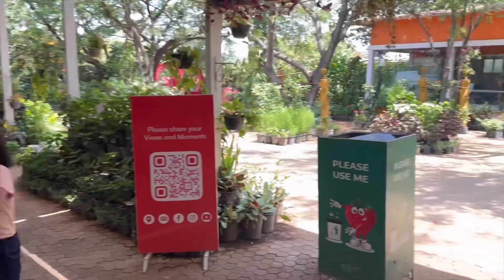Mapro food park/garden tour part 2/ making cookies🥧 / room tour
Mapro food park part 2/ making cookies